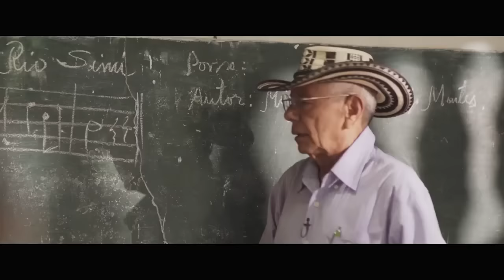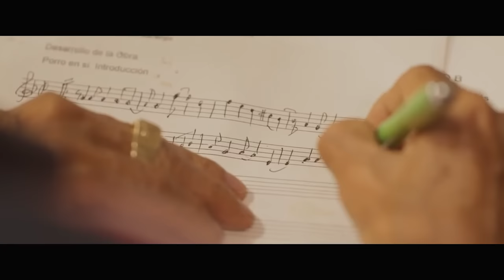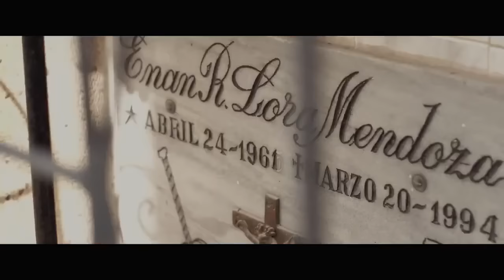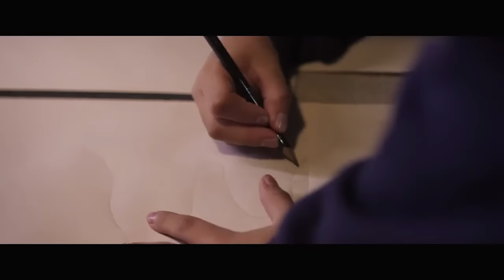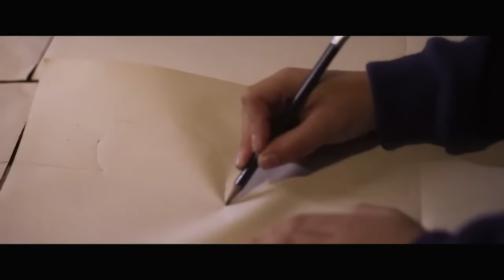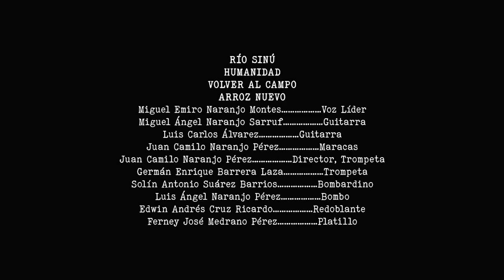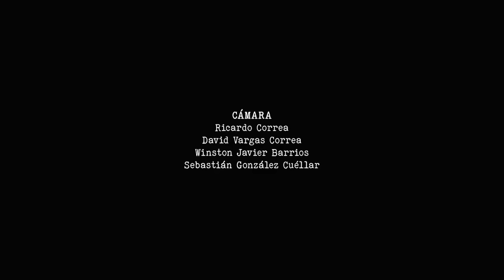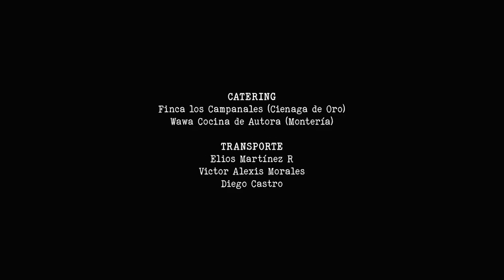GUSTAVO PETRO EL DOCUMENTAL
GUSTAVO Y VERÓNICA